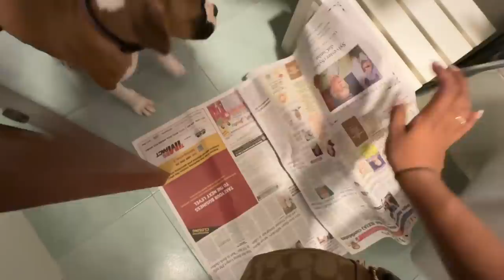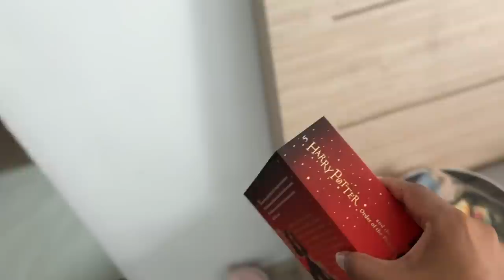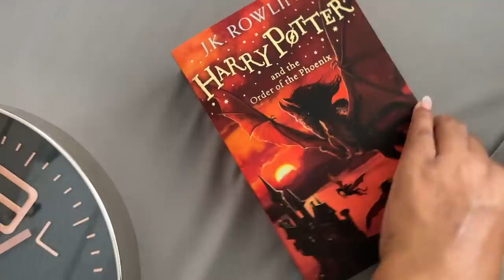We adopted A PUPPY 🥰🥹 Fudge Reaction 😳 Foster Mom Life!